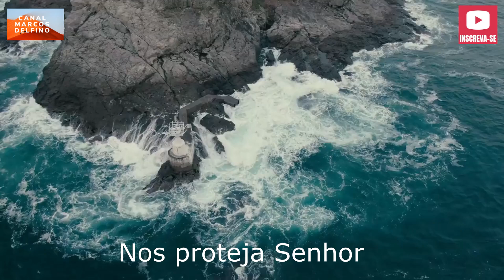ORAÇÃO DA NOITE, DE AGRADECIMENTO A DEUS